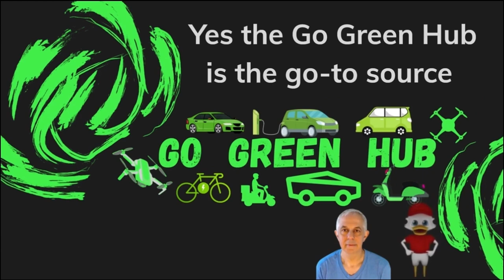China's Latest Electric Car Sparks Intense Price Battle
In this video, we explore how China's electric vehicle market has been shaken up... by the entry of a new player - Xiaomi Corporation. The debut of Xiaomi's electric vehicle, the SU7, has sparked a heated price battle among competitors, leaving no one untouched.

electriccars,electrictrucks,sustainablefuture,cleanenergy,electrifying,transportationrevolution,renewableenergy,evs,hybridcars,hybridvehicles,alternativefuel,EVs,